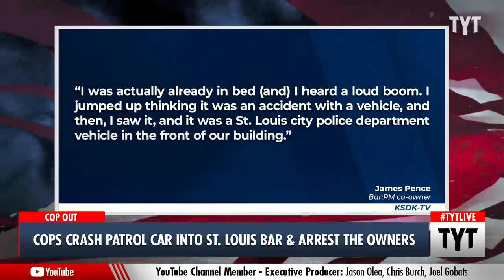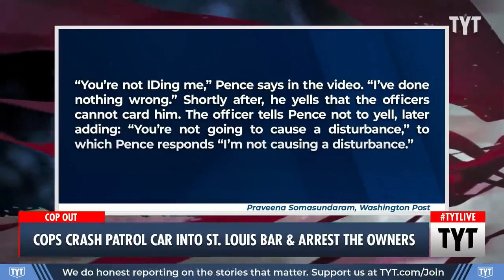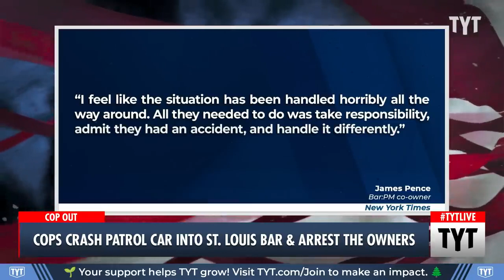Cops Crash Patrol Car Into A Bar And Arrest The Owners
"The owners of a gay bar in St. Louis were getting ready to finally relax on Sunday night after a long day of listening to loud karaoke and serving colorful cocktails. Then, around 12:30 a.m. on Monday, the owners, who are married and live above the bar, heard a loud crash outside.

They looked out their windows and saw that a St. Louis Metropolitan Police Department vehicle had crashed through the front of their business, Bar: PM, shattering glass and causing extensive damage."

Help support our mission and get perks. Membership protects TYT's independence from corporate ownership and allows us to provide free live shows that speak truth to power for people around the world.

Show transcript